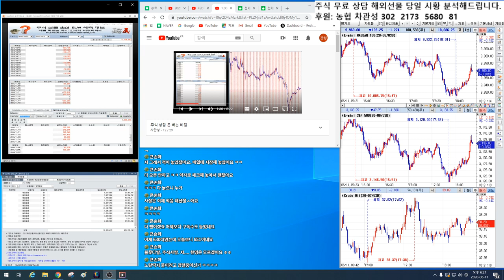해외선물 시황 분석 적중~!! 알아야 돈을 벌지.